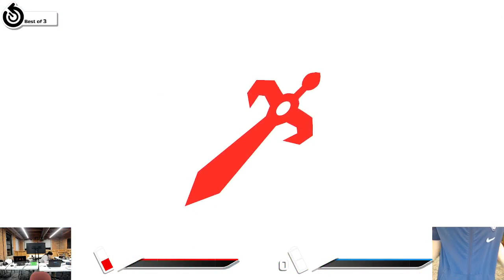Tom (Roy) vs. SnappleOK (Greninja) - REBOOT #12 - Losers Semis